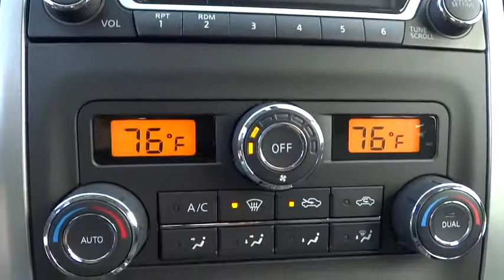2016 Nissan Frontier Clinton, Fayetteville, Goldsboro, Raleigh, Elizabethtown, NC 3117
2016 Nissan Frontier

[B92] SPLASH GUARDS,[K03] SV VALUE TRUCK PACKAGE W/O LEATHER SHIFT KNOB  -inc: Vehicle Security System (VSS)  Utili-Track System  4 adjustable tie-down cleats  Dual Zone Automatic Air Conditioning  Floor Mats  Fog Lamps  Rear View Monitor w/Rear Sonar System  Heated Front Seats  Spray-In Bedliner  Auto-Dimming Mirror w/Compass & Temperature  outside temperature display  Sliding Bed Extender  Trailer Hitch  2 Additional Speakers  Leather Steering Wheel  In-Cabin Microfilter,Radio: AM/FM/CD w/6 Speakers -inc: NissanConnect and NissanConnect  Apps  5  color display  USB connection port for iPod interface and other compatible devices  streaming audio via Bluetooth  Sirius XM satellite radio  hands-free text messaging assistant  Smartphone apps integration for iPhone and Android phones,4-Wheel Disc Brakes w/4-Wheel ABS  Front And Rear Vented Discs,Low Tire Pressure Warning